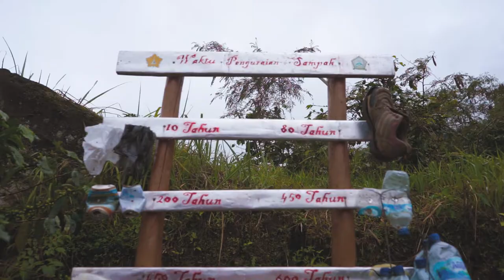jan jalan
Always be good, and inspiring. Me? Not, AROUND THE WORLD!